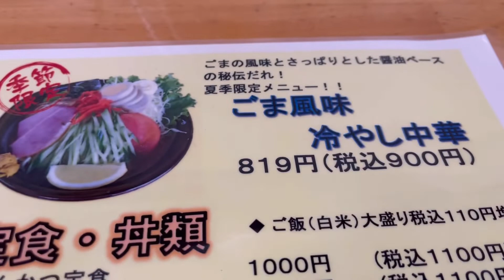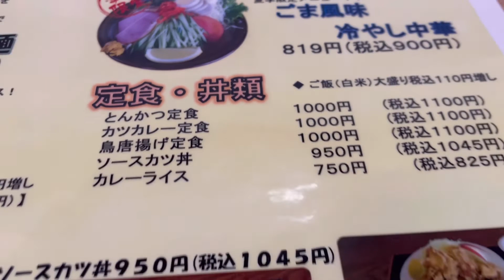《会津若松市》《ほていやさん》《牛乳ラーメン》赤べこ 白べこ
今回は会津若松市にあります、ほていやさん！
若松警察ほぼ向かい側にあります！
こちらはお店特性ラーメンなどメニューがラーメンだけでも色々あります！その中でも《赤べこ、白べこラーメンをご紹介しました‼️》
是非皆さんも食べに行ってください！

〒965-0021
福島県会津若松市山見町130

営業時間
１１時〜１５時

⚠️土曜日、日曜日のみ夜も１７時〜２０時